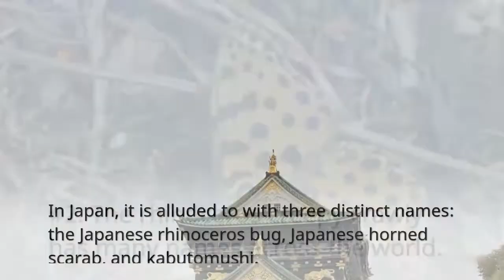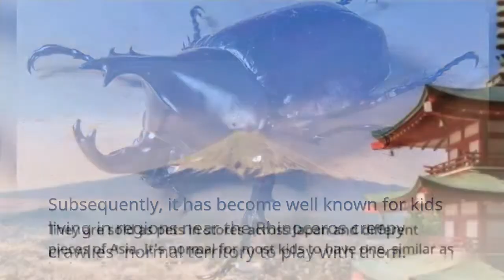Rhinoceros Beetle Facts || 5 Facts About Rhinoceros Beetles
Assalamualaikum!!
 Hello everyone, this channel was created to share various kinds of facts that exist in this world, be it entertainment, science and nature, as well as the world and history